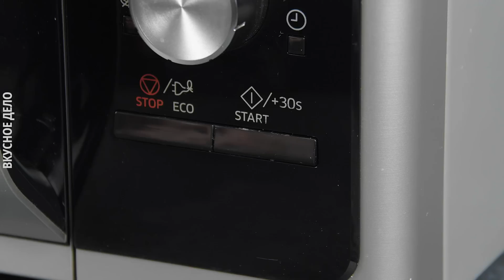Эти Скользкие Шарики Обожает Весь Мир! Как Готовить Шарики Боба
Как готовить и использовать шарики боба из тапиоки для бабл ти🧑‍🍳
Чтобы приготовить шарики боба, нужно всего три ингредиента, а использовать их можно не только для приготовления бабл ти.

Вам понравилось это видео? Тогда вступайте в дружное сообщество Вкусное Дело. На нашем канале вы найдете еще больше рецептов, советов, рекомендаций и, конечно, комментариев от неравнодушных зрителей. Давайте жить вкусно!